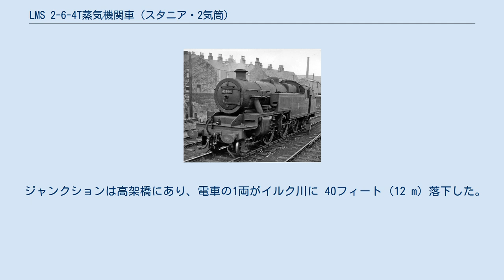LMS 2-6-4T蒸気機関車 (スタニア・2気筒)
LMS 2-6-4T蒸気機関車（スタニア・2気筒）（LMS 2-6-4Tじょうききかんしゃ）は、イギリスのロンドン・ミッドランド・アンド・スコティッシュ鉄道（LMS）が導入した蒸気機関車の1形式である。
ウィリアム・スタニアが設計した車輪配置 2-6-4（1C2）のタンク式蒸気機関車で、1935年から1943年までに206両が製造された。
LMS 2-6-4T蒸気機関車 (スタニア・3気筒)がベースになった。
 LMSは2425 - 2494、次に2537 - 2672の番号を付け、イギリス国鉄は番号に40000を加算して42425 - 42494、および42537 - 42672とした。
 LMSはそれらを出力区分4Pに、イギリス国鉄は4MTにそれぞれ分類した。
本形式はLMS 2-6-4T蒸気機関車 (フェアバーン)の基礎となった。
 1960年から廃車が始まり、1967年にすべて廃車された。
本形式は現存しないが、LMS 2-6-4T蒸気機関車 (スタニア・3気筒)の2500はイギリス国立鉄道博物館に保存されており、類似の形式であるLMS 2-6-4T蒸気機関車 (フェアバーン)も2両が保存されている。
 詳細は「イルクバレージャンクション鉄道事故」を参照 1953年8月15日、旅客列車を牽引した機関車No. 42474は、ランカシャー州マンチェスターの Irk Valley Junctionで信号をオーバーランし、電車と衝突した。
 ジャンクションは高架橋にあり、電車の1両がイルク川に 40フィート（12 m）落下した。
10人が死亡し、58人が負傷した。